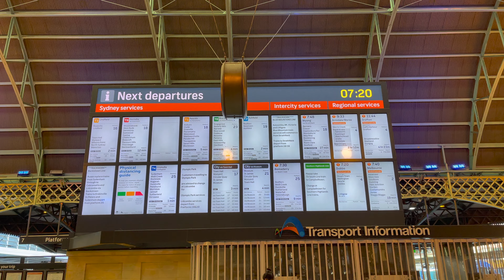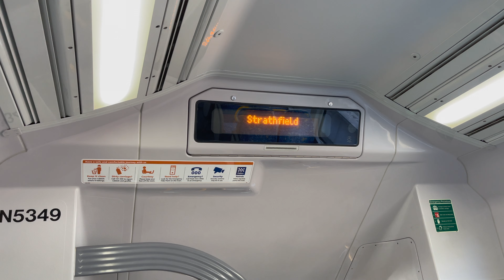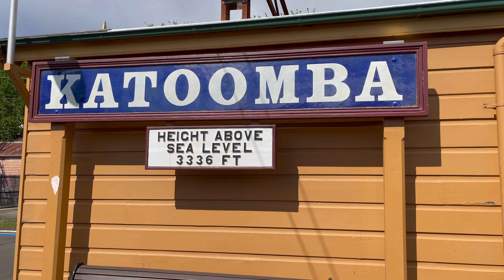[4K] Blue Mountains - Solo Hike 2021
[4K] Blue Mountains - Solo Hike

Coming back at you guys with another video for this week! Went to the Blue Mountains for a day trip and went hiking around Katoomba, Three Sisters, Scenic World and Blackheath. Definitely worth the trip ever since the lockdown has deprived us of many adventures.

Also went to Katoomba Falls after about 3 years or so. Definitely miss the sight and the ambient sound of a waterfall. Blackheath also has its own hidden secret hike called the Grand Canyon hike/walk which brings you to a nice forest-like area covered by giant boulders and a really nice path which also felt like death going back up again. It can be found right next to Evans lookout which has a spectacular view of the Blue Mountains in which I can honestly say is on par with the view you see at Echo Point in Katoomba.

The other hike that I also did was the Prince Henry Walk which connects Scenic World with Echo Point and it is definitely a good hike if you don't feel like something that is super challenging. All I can say after all this is that please prepare for the weather when you come here! Otherwise if you are looking for a get away from Sydney this is definitely the place!

Music Used
Jameson Nathan Jones - In Measure
Borrtex - Reflections
Yehezkel Raz - Icicles